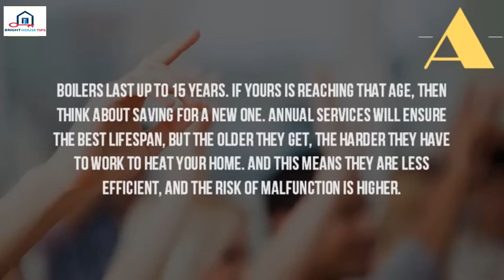How Long Is The Life Of A Boiler%3F